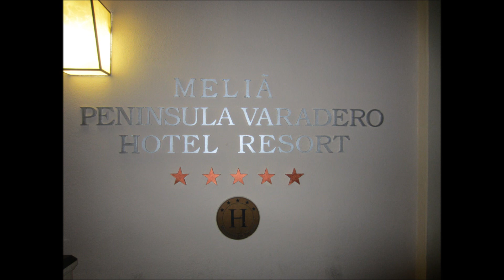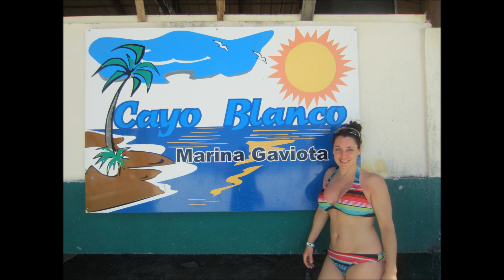cuba Varadero 2014 Melia Peninsula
Montage de notre voyage a Varadero à l'hôtel Melia Peninsula